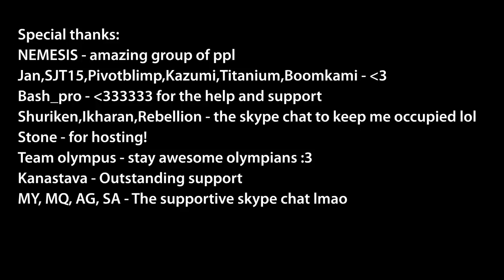Minecraft The 8 Man Takedown [by Resh]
// READ THIS IF YOU WANT A COOKIE //

ITA
questa animazione di stickman fight in stile minecraft è assolutamente stupenda. dall'idea di creare 8 personaggio ognuno che combatte con tecniche proprie per sconfiggere il leggendario e misterioso Herobrine D:

è semplicemente geniale

per non parlare del finale a sorpresa che non ti aspetteresti mai!.

P.S
Questo video non è stato creato da me !.
IL CREATORE è UNO DEI MIEI ANIMATORI PREFERITI

il suo nome è resh e qui sotto potete trovare il link sia per il suo canale sia per il video originale

ING

This animation stickman fight in minecraft style is absolutely amazing. the idea of ​​creating 8 character each one who fights with prorie techniques to defeat the legendary and mysterious Herobrine D:

is simply brilliant

not to mention the surprise ending that you would not expect !.

P.S
This video was not made ​​by me.
THE CREATOR IS ONE OF MY FAVORITE ANIMATORS

his name is resh and below you can find the link for both its video channel for both the original

tell him that sends you Mugna ;D